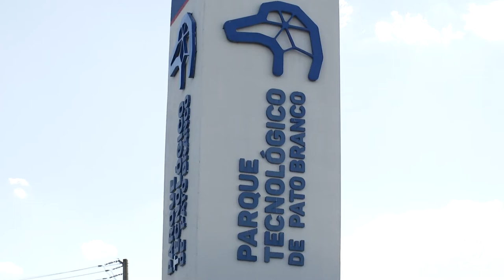Gigante chinesa de tecnologia inicia parcerias em Pato Branco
Multinacional chinesa de equipamentos para redes de telecomunicações inicia tratativas para se instalar em Pato Branco.